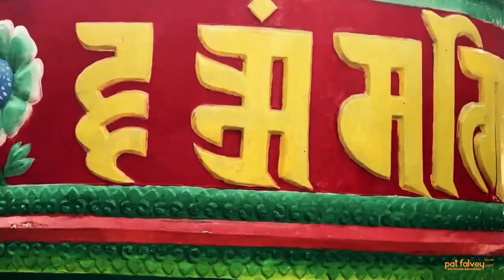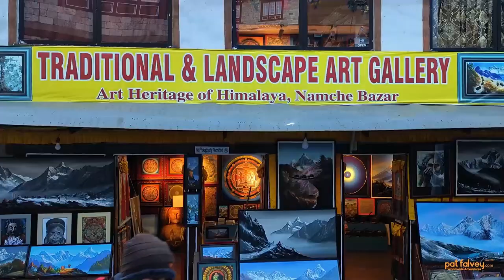Episode 3 : Everest Base Camp Trek : The Journey from Lukla to Namche Bazaar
Welcome to Episode 3 of our Everest Base Camp Trek series! 🏔️✨

In this episode, join us as we trek from the gateway town of Lukla to the vibrant heart of the Khumbu region, Namche Bazaar.

Pat Falvey is an Irish🇮🇪

Explorer | Author | Entrepreneur | Speaker | Mentor

I love helping people achieve their goals, wheater they are climbing a small hill to getting a better job or making it to the top of the world.